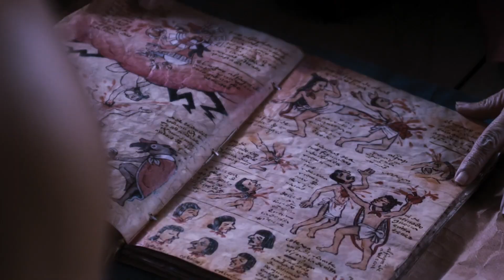Marko Zaror talks Fist of the Condor, fight choreography, & what makes his films so personal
Martial arts superstar Marko Zaror sits down with me to discuss the making of Fist of the Condor, his newest collaboration with Ernesto Díaz Espinoza with whom he's worked since the mid-2000s.

Well Go USA's Fist of the Condor Blu-ray is out now for purchase and the film is streaming on Hi-Yah!